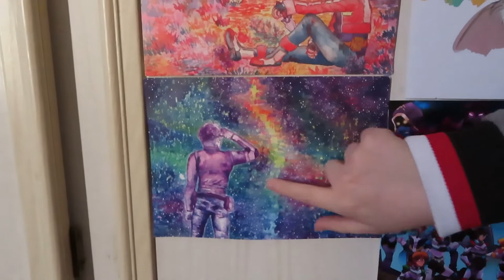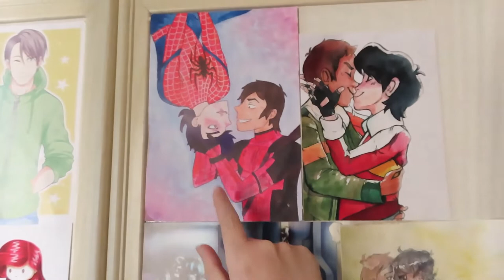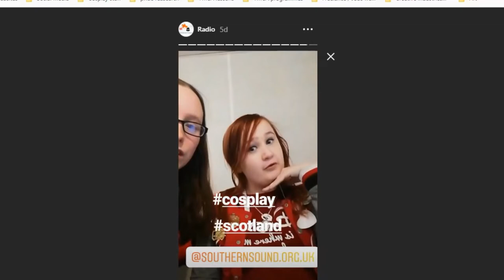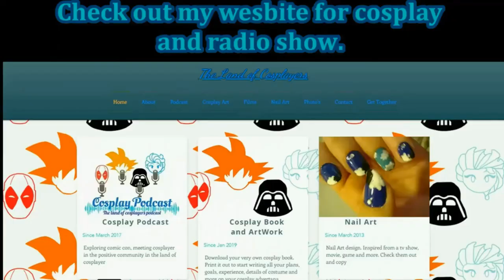Dangerdebbs on Frozen 2 and Radio Show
The last radio show of Cosplay Scotland of the year and cosplay meet up. Let's celebrate by seeing Frozen 2 in the cinema. And Else cosplay photo shoot

You can may watch and comment again and again. I love keep broadcasting, work with children, cosplaying and love one another :). Be apart of the huge journey.